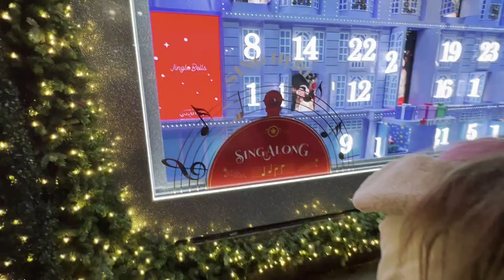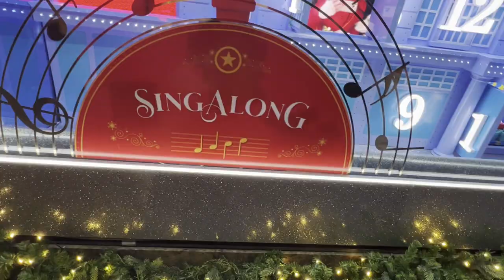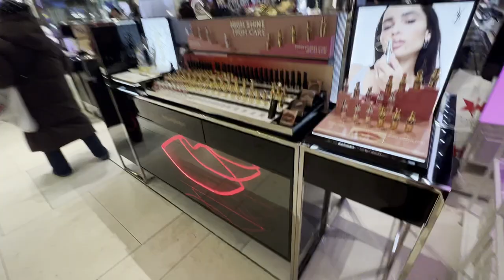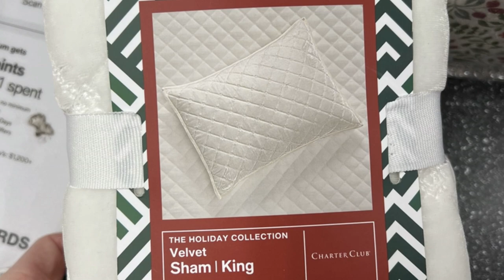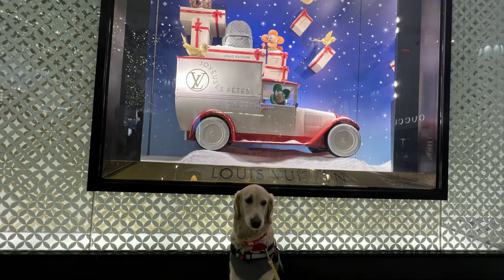Macy’s Christmas 2023 Herald Square NYC &Golden Retriever Tiffany